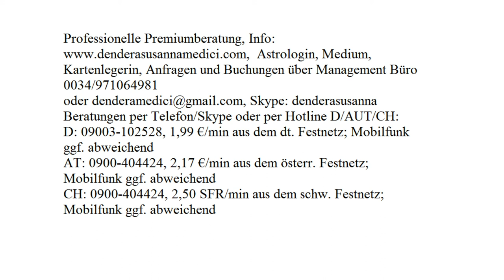Tägliche Glücksenergie: 23.08.2017